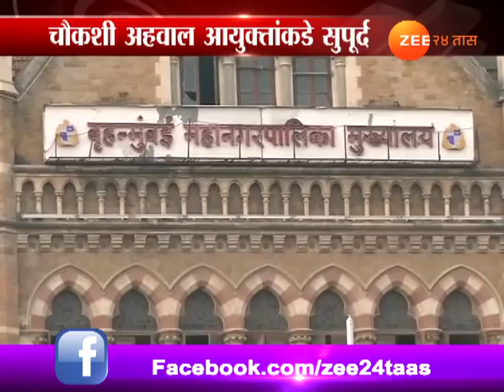मुंबई | बीएमसी रस्ते घोटाळ्याप्रकरणी चौकशी पूर्ण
Mumbai | BMC Corrouption In Road Making | 100s Of Official and Empoyee Under Scanner